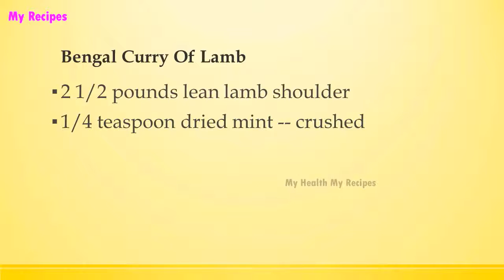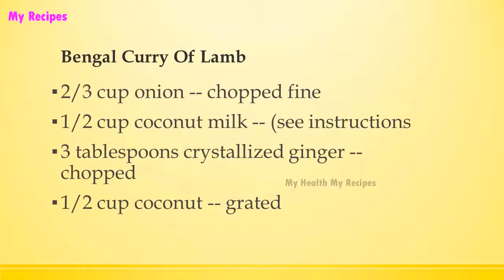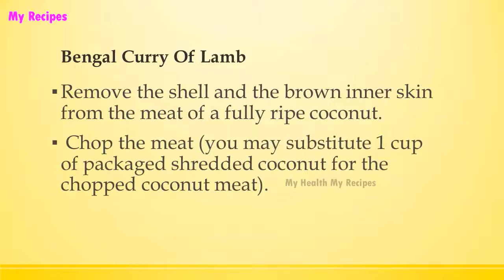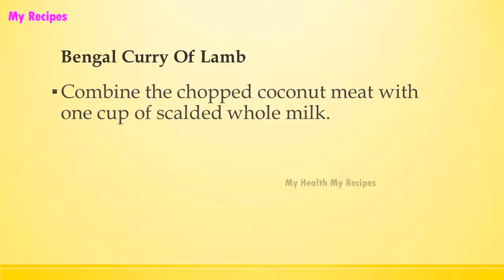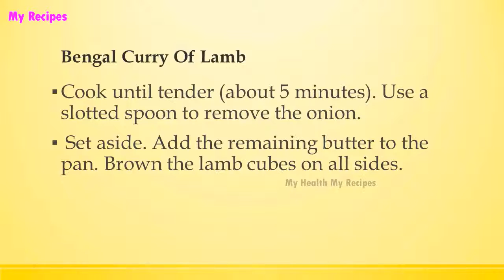Bengal Curry Of Lamb | INDIAN RECIPES | WORLD'S FAVORITE RECIPES | HOW TO MAKE